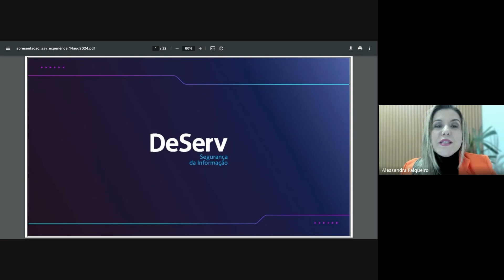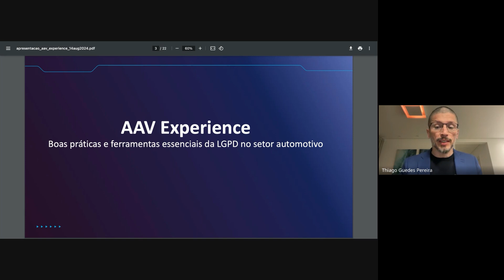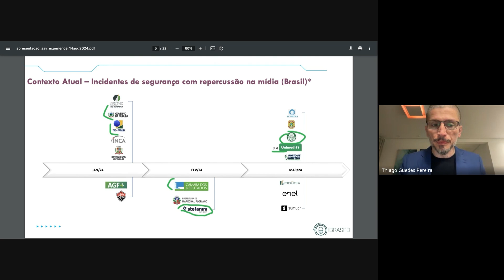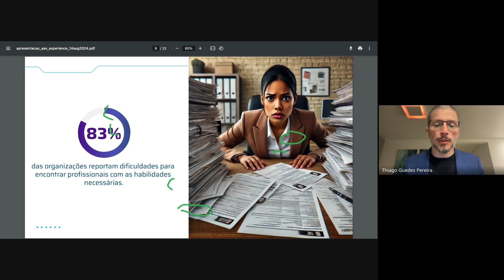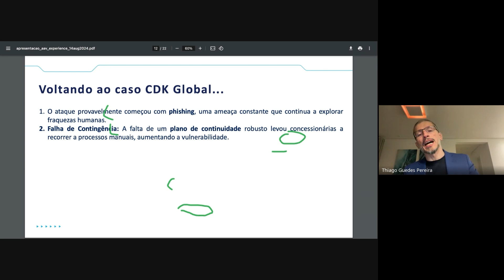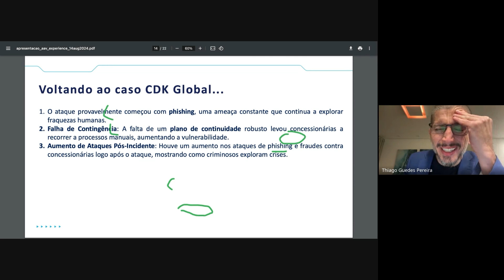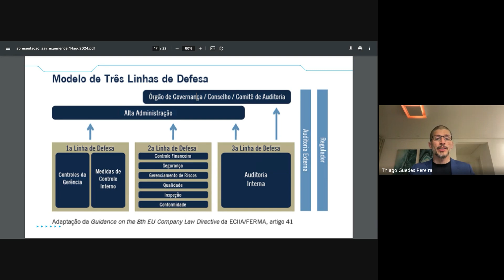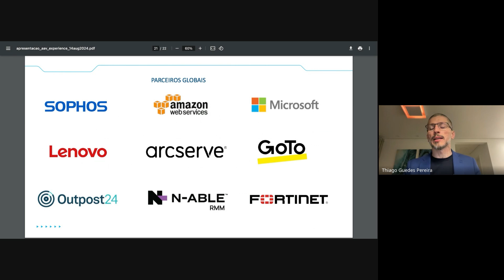Boas práticas e ferramentas essenciais da LGPD (no setor automotivo)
No dia 15 de agosto de 2024, o AAV Experience trouxe Thiago Guedes Pereira, um expert em Segurança da Informação e fundador da DeServ, para compartilhar insights sobre "Boas Práticas e Ferramentas Essenciais da LGPD no Setor Automotivo". Thiago abordou de forma prática e objetiva como as empresas do setor automotivo podem se adequar à Lei Geral de Proteção de Dados (LGPD), preservando a privacidade e segurança dos dados de seus clientes.

Com uma trajetória inspiradora, Thiago fundou sua primeira empresa aos 18 anos e, após anos de aprendizado em grandes empresas e no próprio empreendedorismo, fundou a DeServ, que hoje atua em todo o Brasil com foco em tecnologia, formação e consultoria. A DeServ já ajudou mais de 400 empresas a otimizar sua infraestrutura e a implementar práticas robustas de segurança da informação, incluindo compliance com a LGPD e ISO 27001.

Neste evento, Thiago compartilhou experiências reais e apresentou ferramentas essenciais que facilitam a implementação da LGPD no setor automotivo, destacando práticas que fazem a diferença na conformidade e na gestão de dados.

Não perca a oportunidade de entender como adaptar o seu negócio para proteger dados e manter a confiança dos seus clientes!